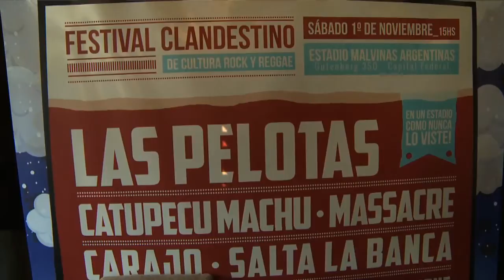Catupecu Machu, Las Pelotas, Carajo y Massacre encabezarán el Festival Clandestino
Catupecu Machu, Las Pelotas, Carajo, Massacre y Salta la Banca compartirán escenario el próximo 1° de noviembre en el Festival Clandestino, que se llevará a cabo en Groove, ubicado en el barrio porteño de Palermo.
Se tratará de una celebración de las famosas Fiestas Clandestinas, que se desarrollan desde hace varios años, en donde también participarán bandas emergentes.
Según anticiparon en conferencia de prensa los integrantes de los grupos que encabezarán el festival, será una buena oportunidad para que se produzca una suerte de “comunión” entre los públicos que siguen a diferentes artistas.